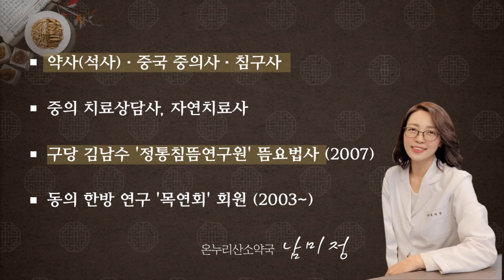발기부전과 조루증~ 부신의 기능을 회복 시켜야 한다고요?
*카톡검색: 온누리산소약국
*주소: 경기 안양시 만안구 박달로431 청암빌딩105

*본영상은 vrew 프로그램을 사용하여 제작되었습니다.